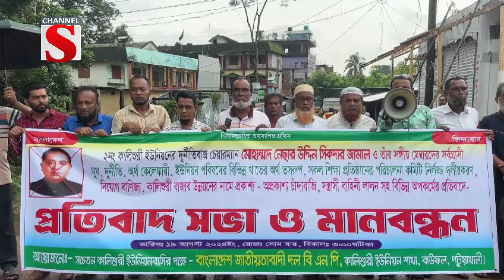বাউফল ইউপি চেয়ারম্যানের দুর্নী'তি ও দলীয়করণের প্রতিবাদে মানবন্ধন | Channel S News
পটুয়াখালীর বাউফল কালিশুরী ইউপি চেয়ারম্যানের দুর্নীতি ও দলীয়করণের প্রতিবাদে মানবন্ধন ও বিক্ষোভ করেছে বিএনপির নেতাকর্মীসহ স্থানীয়রা।
সোমবার বিকালে কালিশুরী ইউনিয়ন পরিষদের সামনে এই মানববন্ধন অনুষ্ঠিত হয়। এসময় বক্তারা চেয়ারম্যানের নানা অপকর্মের বিষয় তুলে ধরে তার পদত্যাগ দাবি করেন। মানববন্ধন শেষে বিএনপি নেতাকর্মীরা বাউফল-বরিশাল ডিসি সড়ক অবরোধ করে বিক্ষোভ করে। এসময় কালিশুরী ইউনিয়ন বিএনপির সিনিয়র সহসভাপতি আবদুল হক আকন, সাধারণ সম্পাদক মো. দলিল উদ্দিনসহ বিএনপি ও সহযোগী সংগঠনের নেতাকর্মী ছাড়াও স্থানীয়রা উপস্থিত ছিলেন।

1: News :
2: Entertainment News :
3: Sports News :